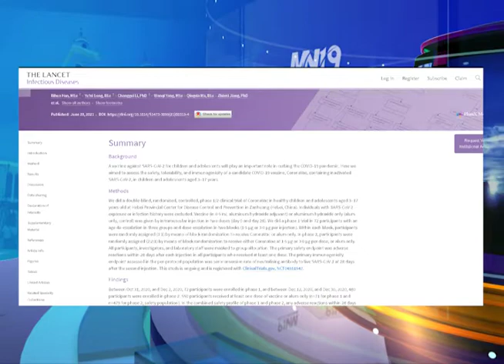Anuncio de iniciar la vacunación contra la Covid-19 en niños, está basada científicamente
El anuncio de iniciar la vacunación contra la Covid-19 en niños entre los 6 y 11 años, está basada científicamente, así lo aseguro el Ministro de Salud sin embargo el sector médico pone en duda la decisión.